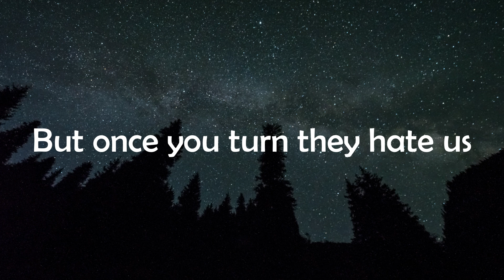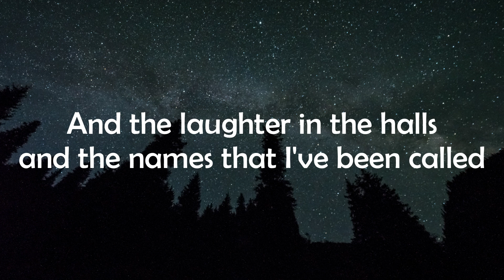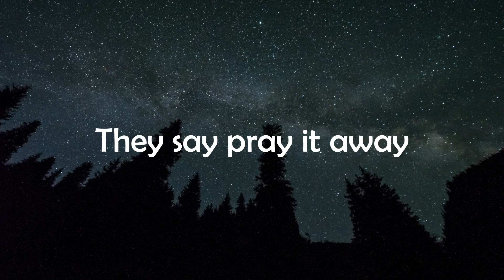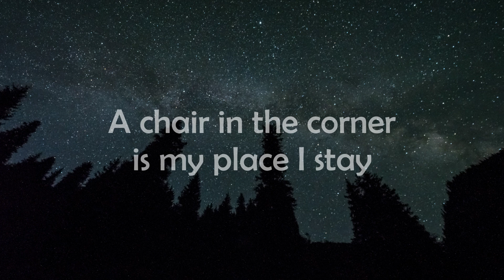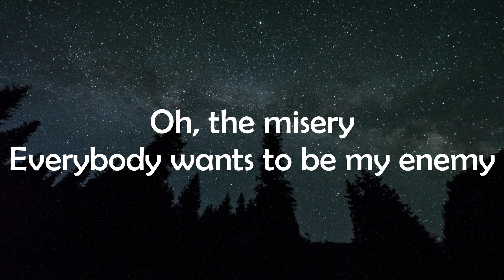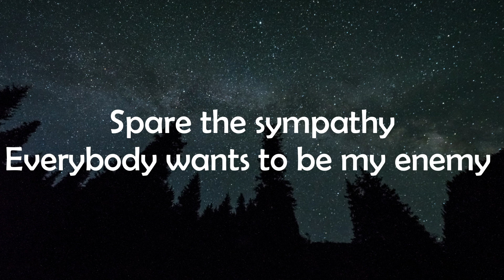Imagine Dragons x J.I.D - Enemy (Lyrics)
Imagine Dragons x J.I.D - Enemy (Lyrics) (from the series Arcane League of Legends)